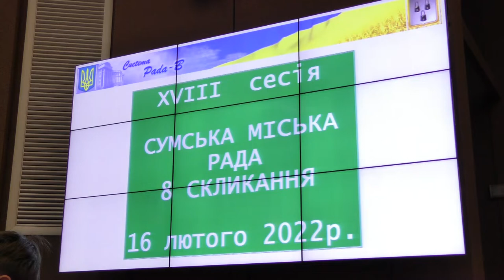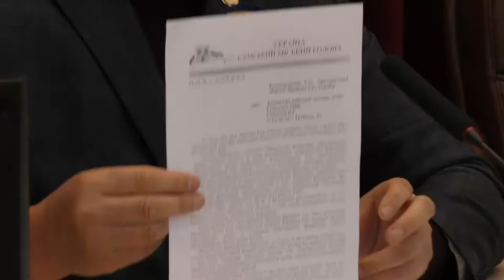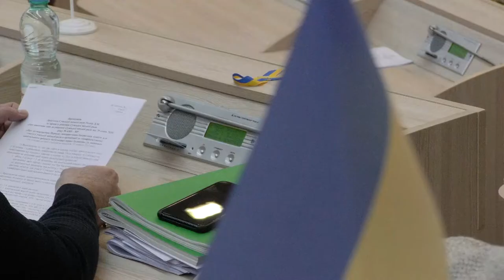Виділення 2 мільйонів гривень місцевій теробороні на сесії Сумської міськради. 16.02.2022